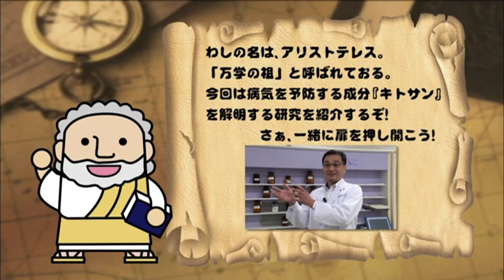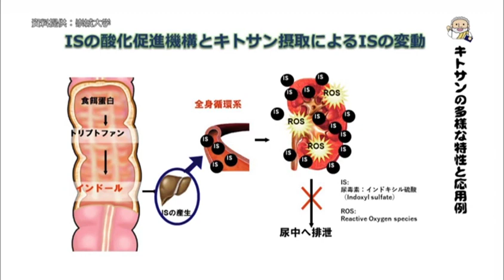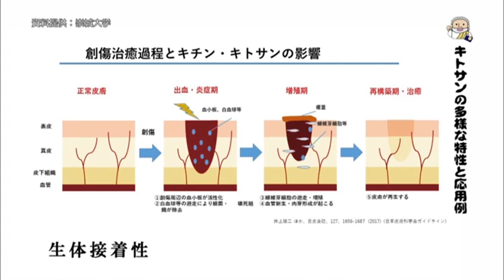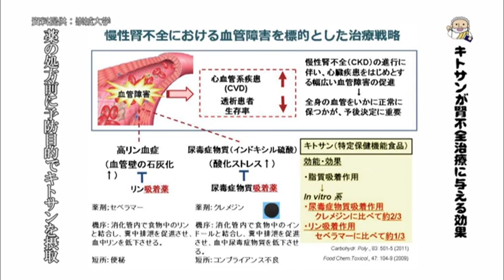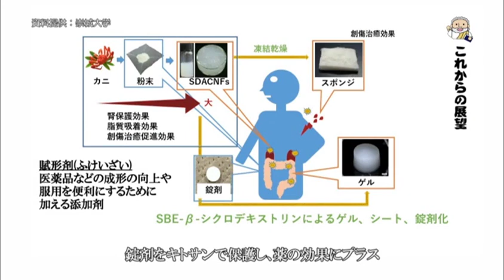薬学科 安楽先生 【J:COM「フィロソフィアの扉」】19 崇城大学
第19回放送は、薬学部薬学科の安楽 誠 教授が登場。（2019年4月放送）食物繊維"キトサン"を腎不全治療に活かす研究に注目！